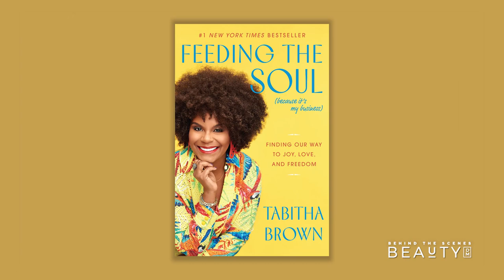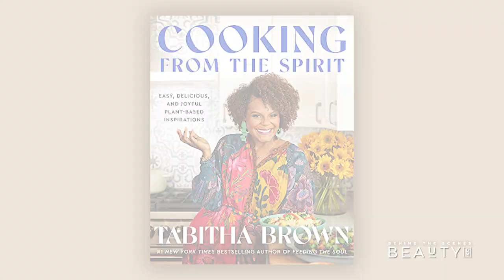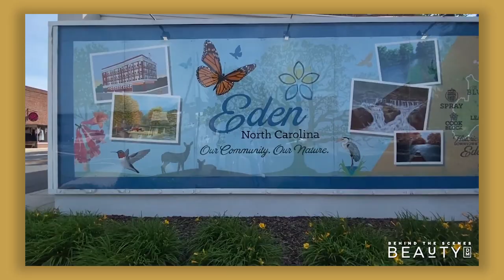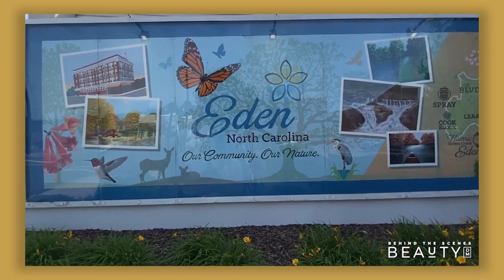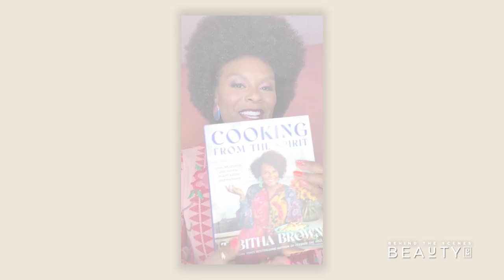Tabitha Brown talks Rise to Stardom, Battles with Depression, New Cookbook and her Growing Empire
Tabitha Brown walks us through the journey to where she is today! She Explains how her overnight success took her 24 years to come to fruition!
Tabitha shares with us the highs and lows of her journey and how she battled depression to how sickness became her pathway to her blessing!
you will enjoy this amazing interview that is full of joy and triumph!